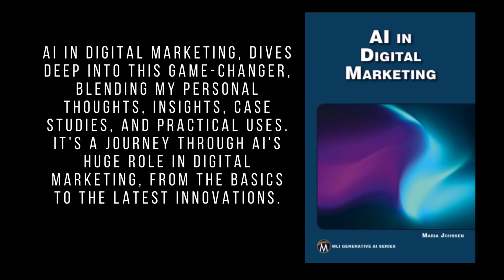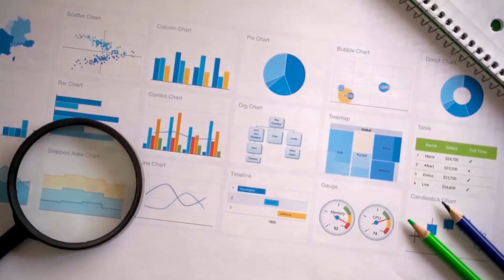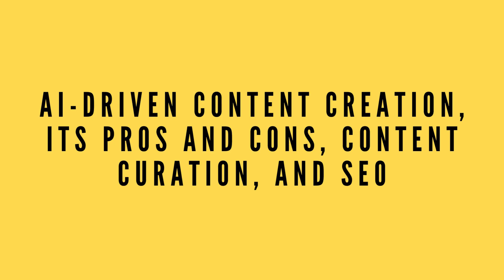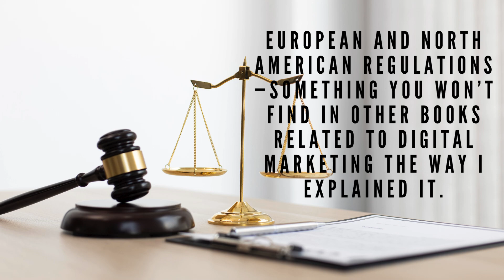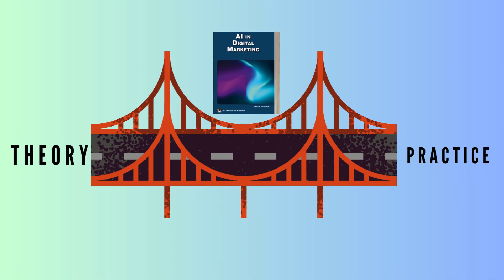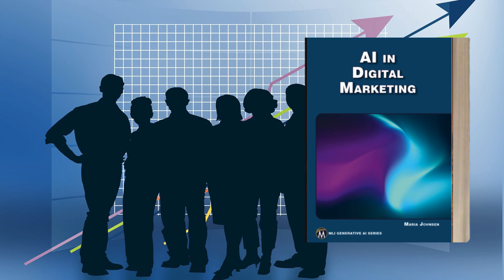AI in Digital Marketing || Maria Johnsen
The wait is over! My book AI in digital marketing is published now! Explore AI's transformative role in the digital marketing arena, and learn how you can implement it to improve data analytics, SEO, PPC, social media, and email marketing. Full of real-world examples and case studies, this comprehensive book covers all the necessary AI skills for marketing pros, business execs, educators, and students.
Get ready to:
• Master AI-driven content creation, curation, and optimization
• Develop a thorough understanding of paid social media ads, chatbots, Google Ads, and influencer marketing
• Thoughtfully consider ethics regarding privacy and data protection
Don't miss out on this essential resource for using AI in the digital marketing landscape!

 Music composer: Scott Buckley

🌐 **Connect with Maria Johnsen:**

🎓Maria Johnsen:**

Maria Johnsen is a multilingual SEO,
PPC, and social media expert, as well as an accomplished author, filmmaker and translator. She has a diverse background, having lived in various countries such as Norway, France, Germany, England, and the United States. Maria is known for her expertise in digital marketing, particularly in search engine optimization (SEO) and pay-per-click (PPC) advertising.

She has authored more than 65 books on sales and marketing, SEO, and artificial intelligence, blockchain and multilingual digital marketing . Some of her books are higher educational materials ( graduate and post graduate level) at universities in Europe and North America. Maria is also a proficient translator, fluent in multiple languages. Her linguistic abilities have enabled her to provide translation services for various clients worldwide.

Maria Johnsen is often recognized for her entrepreneurial spirit and her contributions to the digital marketing industry. She has built a successful career by leveraging her skills in SEO, PPC, social media, and languages to help businesses improve their online presence and achieve their marketing goals.